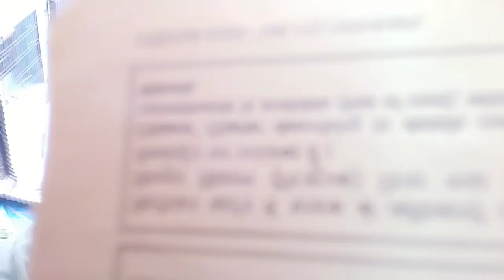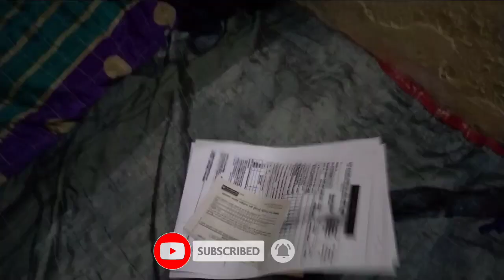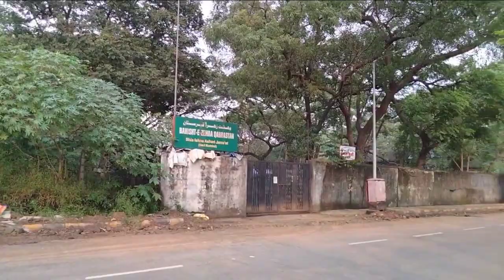daily vlog || way to shamshaan || Navi Mumbai || nitin